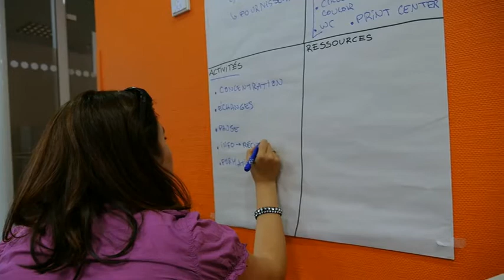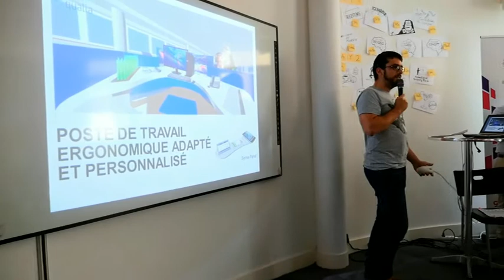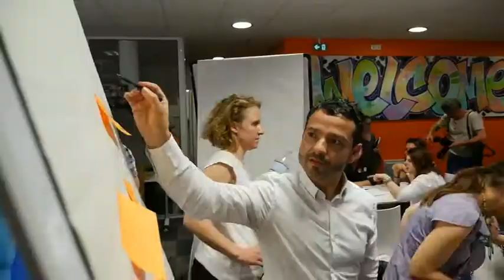Hackathon "Hack the Workspace" | HTW | Vidéo Groupe GA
Après l’étape d’idéation du Barcamp le 1er juin, place au Hackathon, toujours à la Cantine de Toulouse. Le nom sonne comme une épreuve sportive, et effectivement, il s’agit d’une sorte de marathon, un brainstorming de 2 jours qui a pour ambitions de trouver des solutions pour enchanter la vie au bureau en s’adaptant à l’évolution des modes de travail, à la connectivité des individus, des bâtiments et des objets.

6 équipes regroupées autour de 5 défis doivent penser « usages », sonder la connectivité des bureaux et proposer un eco-système numérique cohérent avec services, applications, interfaces et d’objets communicants… Elles ont toutes un objectif commun : trouvez le moyen de mettre la technologie au service du bien-être, du bonheur même !

Les 5 défis à relever sont :
- Comment être HappyAtWork ?
- Comment favoriser le confort & l’efficacité au travail ?
- Comment optimiser son temps & gagner en productivité ?
- Comment imaginer un quotidien « smart & simple » au bureau ?
- Comment faire de l’accueil un moment inoubliable ?

Des prix de 10 000, 5 000 et 3 000 € ont été distribués aux 3 lauréats de cet Hackathon. Avec en prime, la possibilité de participer à la mise en œuvre concrète de leur solution dans les prochains projets GA.